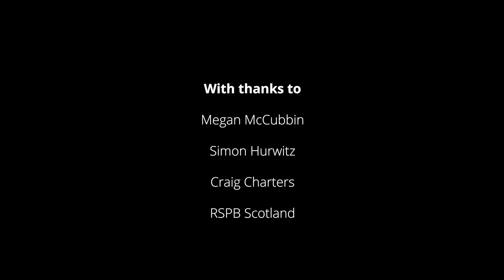Beavers: Building climate resilience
Beavers can help build resilience in the face of climate change.

In a rapidly changing climate with humans and wildlife facing monumental pressures, finding solutions to adapt, mitigate and (where possible!) prevent the impacts of these climate and ecological crises must be our priority.

But how much can beavers really help us to address these challenges?

In this video, Megan explores how the valuable role they play in shaping our river ecosystems can influence climate resilience.

We're delighted to have worked with @wildintrigue to produce these videos.

We envision this series being used widely for a variety of audiences across different host platforms from school lesson starters accompanying a lesson pack, community hall screenings and more.

Thumbnail photo credit: Dr Emily Fairfax